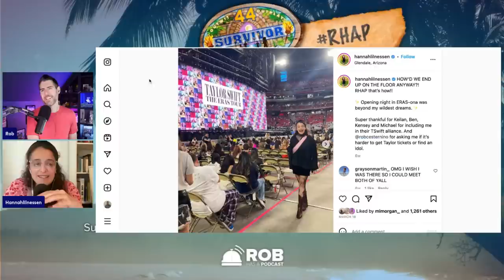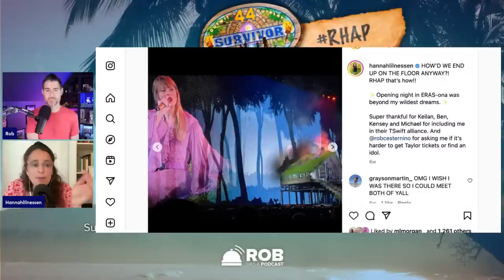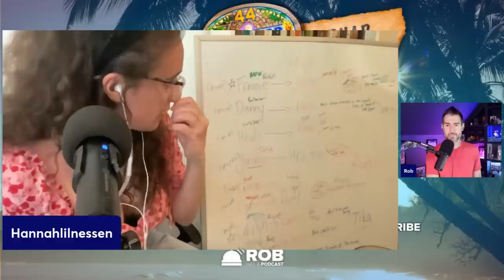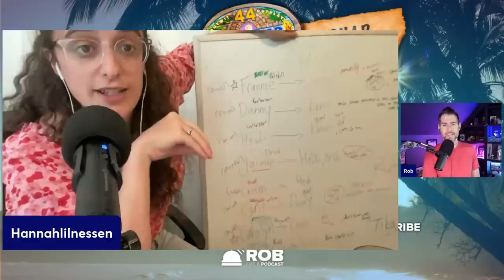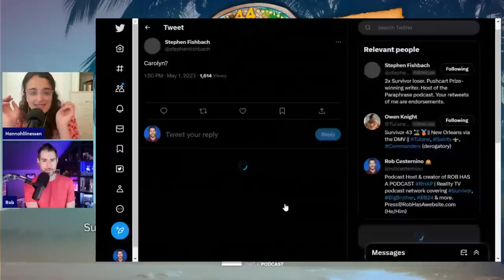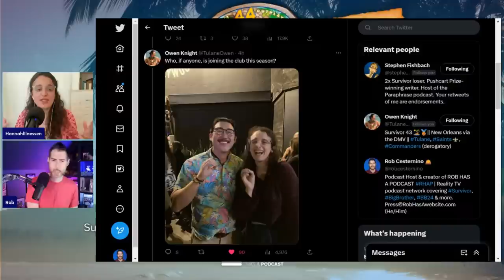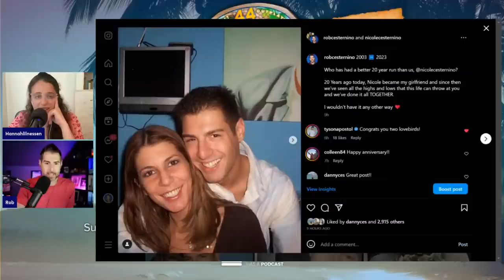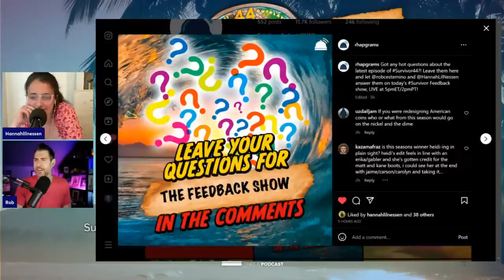Survivor 44 | Ep 9 Feedback Show with Hannah Shapiro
Rob Cesternino (@RobCesternino) is back to take the feedback from all the listeners of Rob Has a Podcast in the ninth feedback show of Survivor 44. This week, Rob is joined by Hannah Shapiro (@hannahlilnessen) of Survivor: Millennials vs Gen X to discuss everything that happened during episode 9 and go through all the questions the listeners submitted for the podcast.